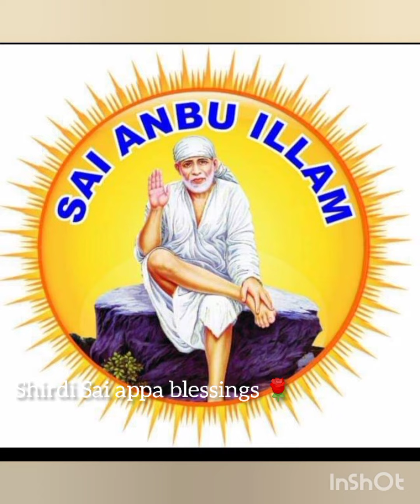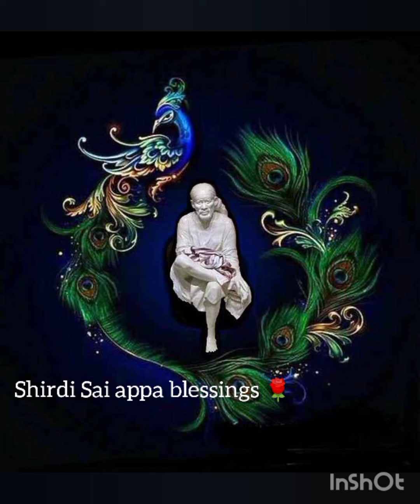உன் கைரேகையை பார்த்து எதிர்காலத்தை நிர்ணயித்து விடாதே.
Om sai ram appa 🙏🙏🙏🙏

ப்ரண்ட்ஸ் யூடியூப் சேனல் சஸ்கிரைப் பண்ணி சப்போர்ட் பண்ணுங்க ப்ரண்ட்ஸ் உங்கள் ஆதரவு எங்களுக்கு தேவை 🙏🙏🙏🙏